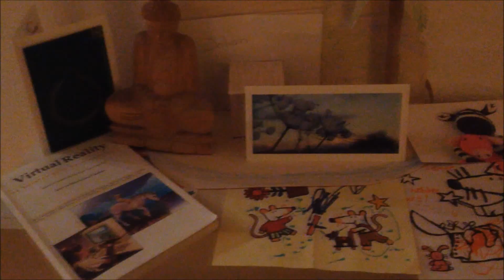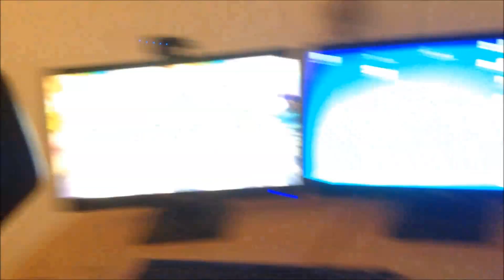Porco Grande review 2 Juriaan.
Porco Grande: Game for the oculus rift DK2, Htc vive, Project Morpheus, Oculus rift CV1. Created with the Cryengine. Played with The GTX 980 TI